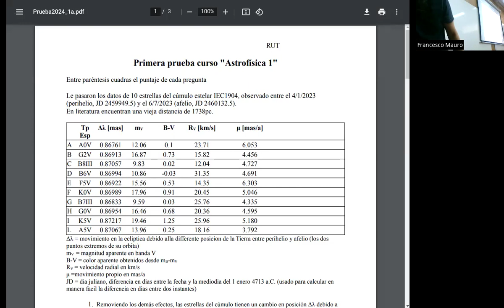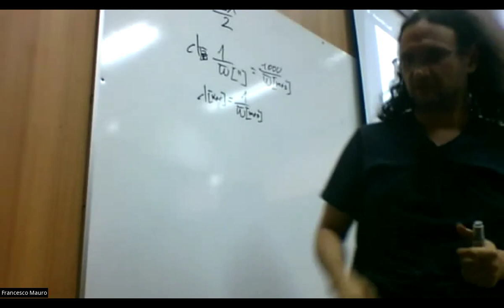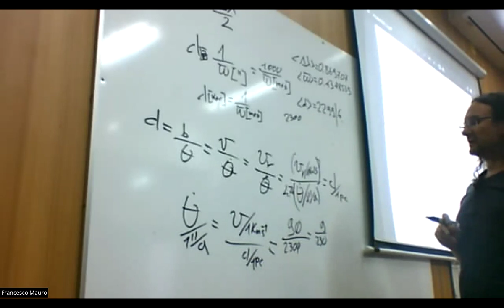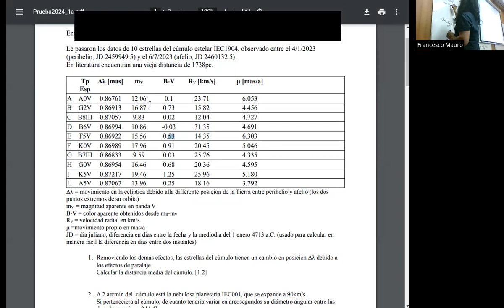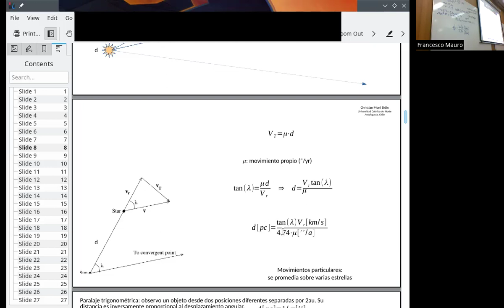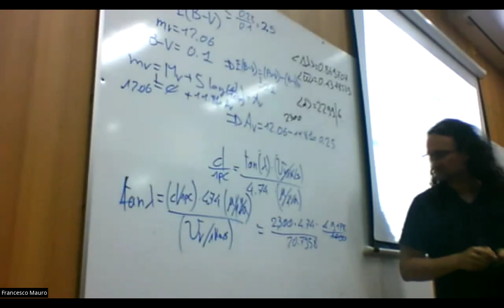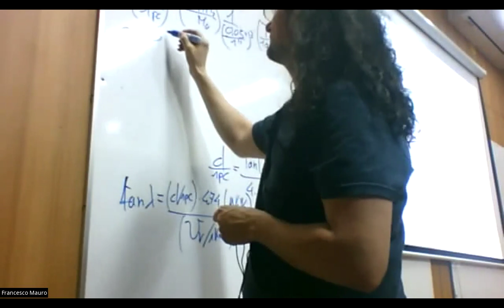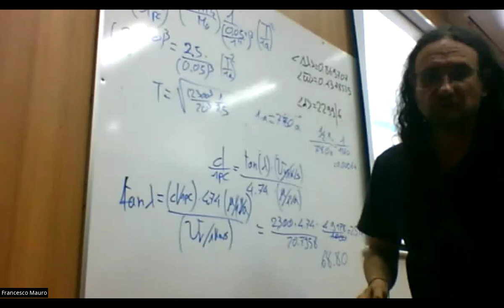Astrofisica 1 2024/02 UCN Correccion Prueba 1a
Presenstacion de como resolver los 5 problemas de la prueba